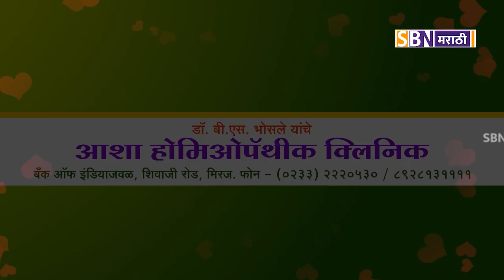सांगली जिल्हाधिकाऱ्यांची बदली करून महापूराची न्यायालयीन चौकशी करण्याची मनसेची मागणी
महापुरातील नुकसानीला जबाबदार असणाऱ्या सांगली जिल्हाधिकाऱ्यांची बदली करून महापूराची न्यायालयीन चौकशी करण्याची मनसेची मागणी.@